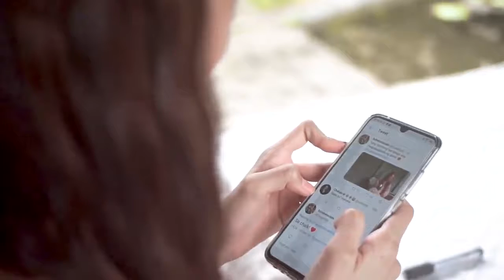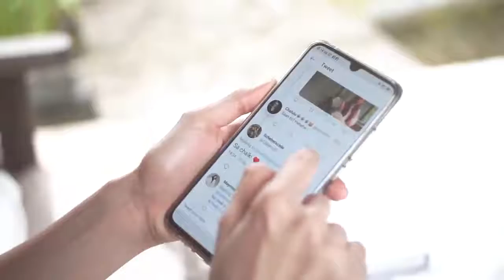MAYMAY ENTRATA CHALK CHALLENGE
hahaha nakakatawa # kilig